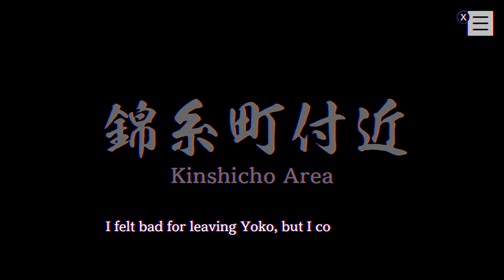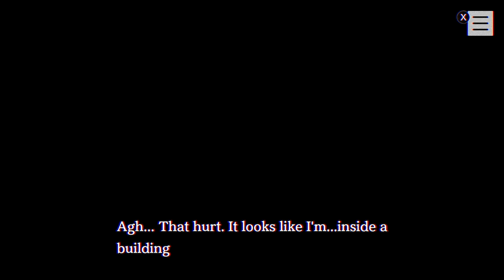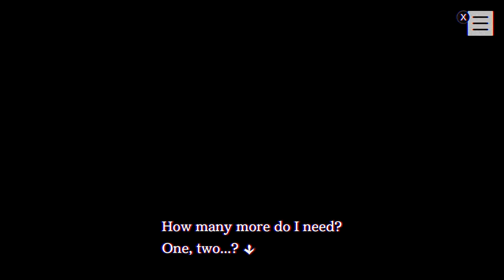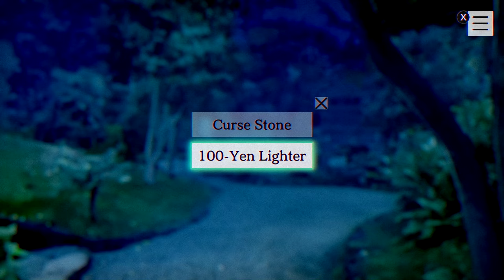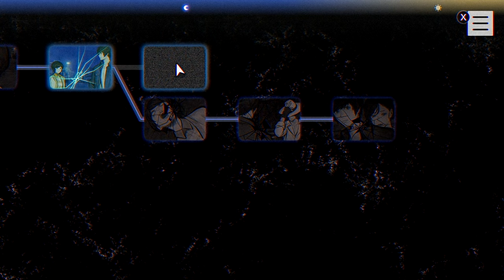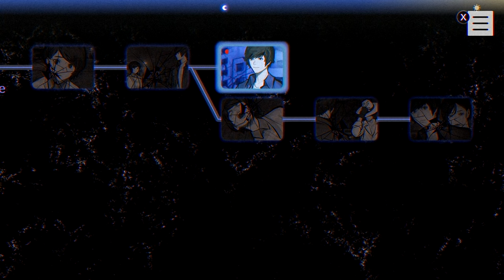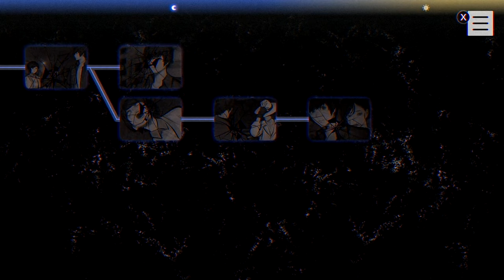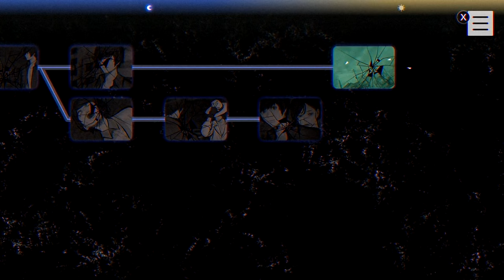Hunting For Curses - PARANORMASIGHT w/ UDJ & TheNSCL - Episode 2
If we're to bring our friend back, we need to sacrifice some curse bearers. Hey, want to make an omelet, gotta break a few eggs!
Follow me on Bluesky!